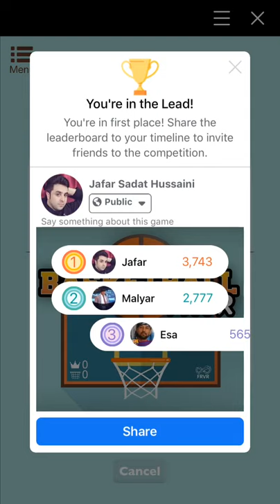Best score of Basketball FRVR in Afghanistan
Best score of Basketball FRVR in Afghanistan by Jafar Sadat Hussaini 2020